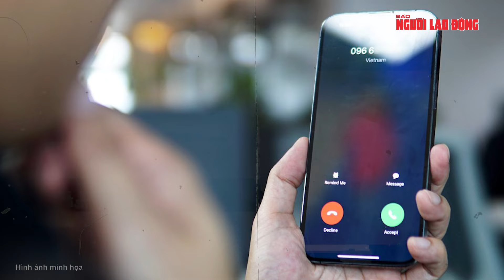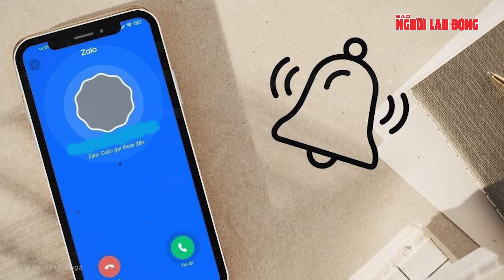Mạo danh lãnh đạo tỉnh Bình Dương để gọi lãnh đạo tỉnh Lâm Đồng | Báo Người Lao Động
Số thuê bao di động 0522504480 đã gọi điện cho một lãnh đạo tỉnh Lâm Đồng, tự xưng là lãnh đạo tỉnh Bình Dương để xin 8,5 triệu đồng phục vụ hoạt động từ thiện.

Link bài viết trên Báo Người Lao Ðộng - MỜI ĐỌC